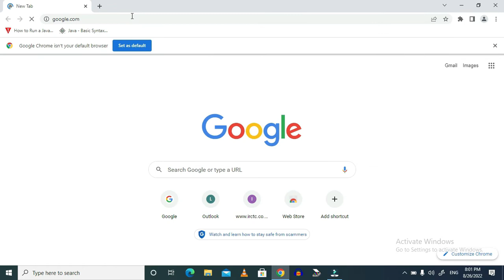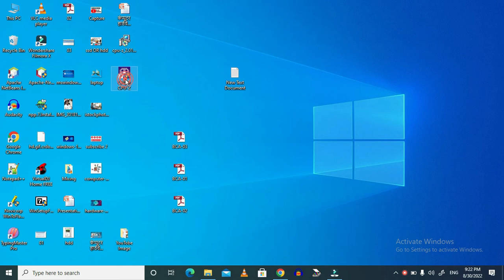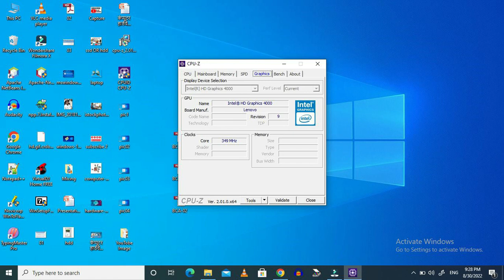6) Hardware Information Software, Step by Step, Download & Installation Full Video.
hello friends, I am santosh i making video related Information Technology.